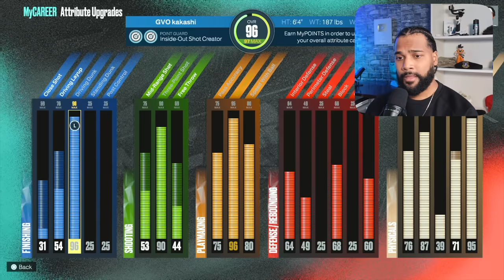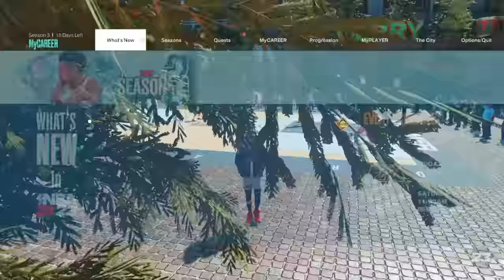NBA 2K23 - FASTEST way to CORE BADGES ! ( Easiest method )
How to core any badge from tier 1- tier 3 in nba 2k23! This is how I cored Hall of fame limitless take off in a few hours, time stamps are below for a few tutorials I put in this video, teaching you how to also specifically core a few badges. Example: Handles for days (universal tier 3 badge), Agent 3s (tier 2 & tier 3 badge) , Limitless take off (1 of the hardest badges to core) , Limitless Range (Another difficult badge to core), Anchor and so forth. There is no faster way to core badges in nba 2k23 than this method due to the fact that you can completely core any badge by yourself without relying on someone else to help you. It's also a method with no interruptions. You can pause the game and come back to finish coring the badges.

0:00 Important Coring Information
4:30 HOF Limitless Takeoff
12:14 Agent 3s + Handles For Days
21:05 Limitless Range (Small PG's)
24:03 6'9 PG's Coring Methods
24:04 Best Jumpshot for 6'9 PG's
25:33 Best Dribble moves for Limitless 6'9 PG's
25:37 Limitless Range Method for 6'9 PG's